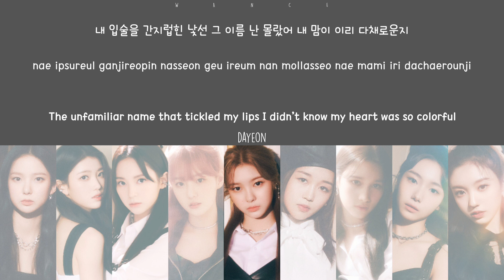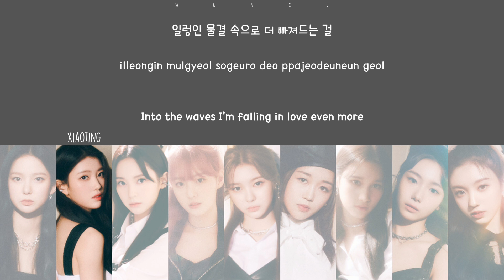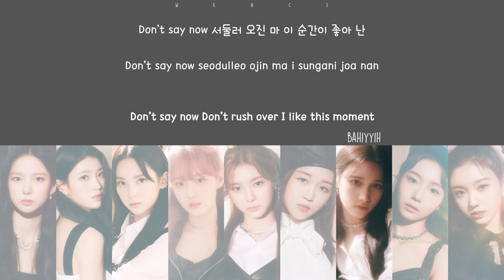How would KEP1ER(케플러) SING "ELEVEN" by IVE (Lyrics Han/Rom/Eng) Wance